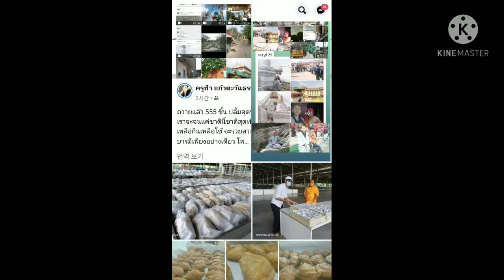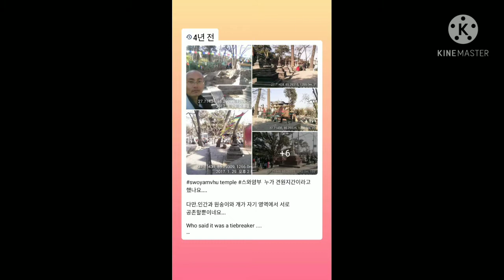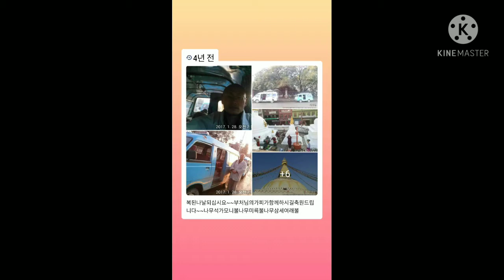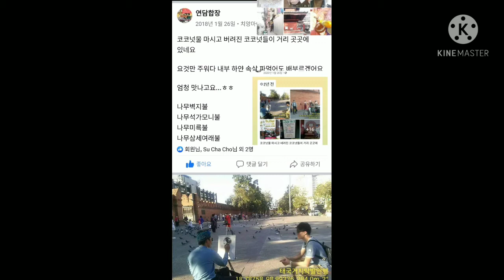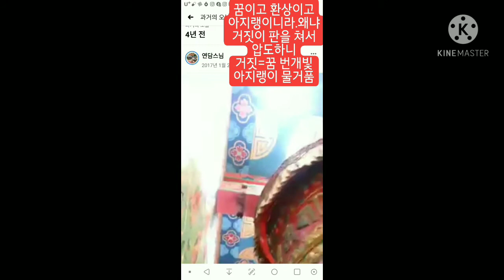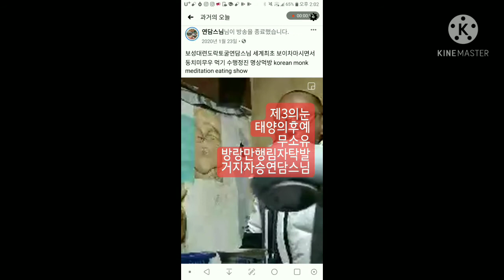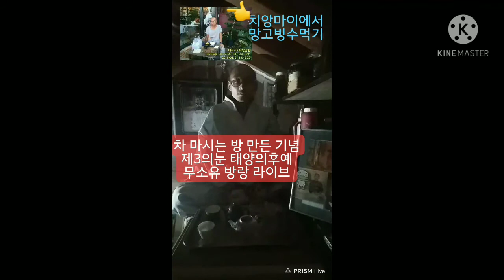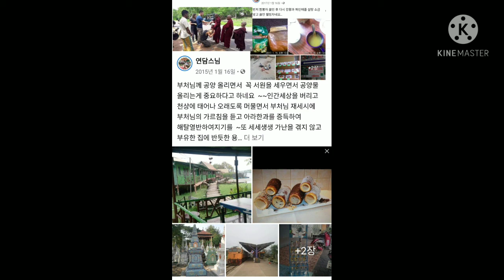정광여래께서 범지수행승에게 수기를 주심